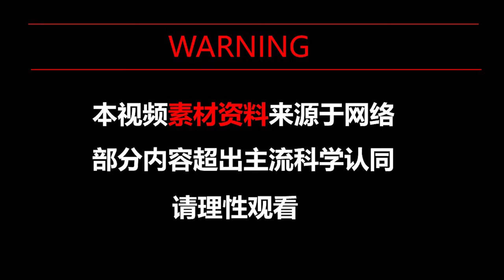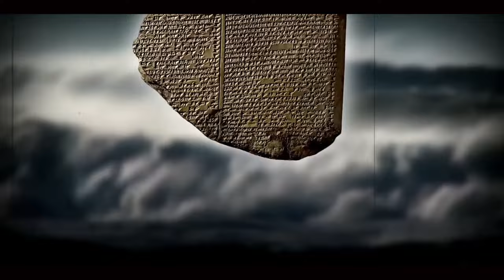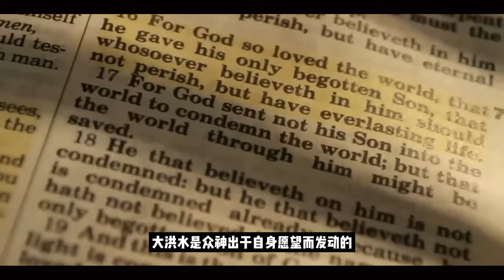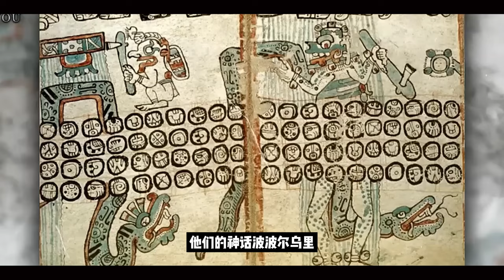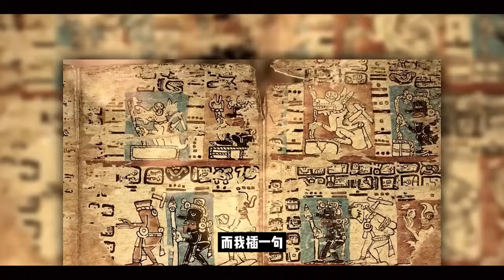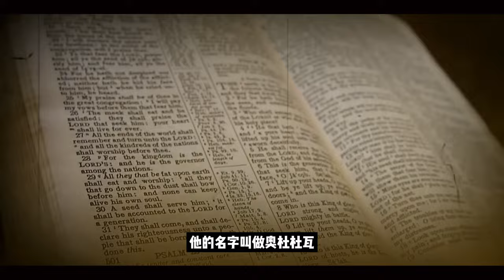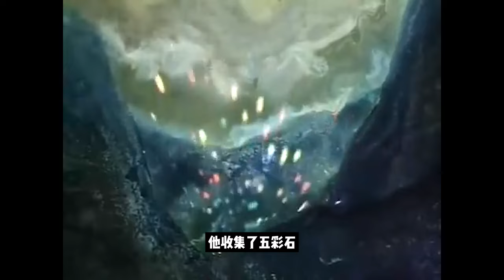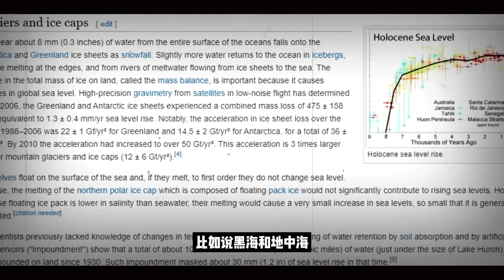全球神話之謎：為什麼每個文化中都有大洪水的故事？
大洪水神話在全球文化中的影響：這個視頻探討了世界各地關於大洪水的神話故事，這些故事不僅在結構上相似，而且在許多文化中都具有重要的地位。我們將從卡爾·默克的發現談起，探討非洲、亞洲、美洲以及歐洲的大洪水故事，比如諾亞方舟、吉爾伽美什史詩、摩奴的救世以及中國的女媧補天和大禹治水。本視頻深入分析這些故事的文化意義，探索它們如何反映人類對自然災害的記憶和反應。加入我們，一起發現這些神話背後可能的歷史根源以及它們在現代社會中的重要性。